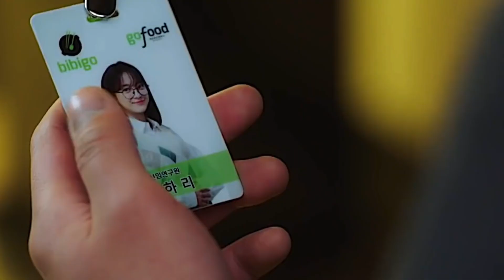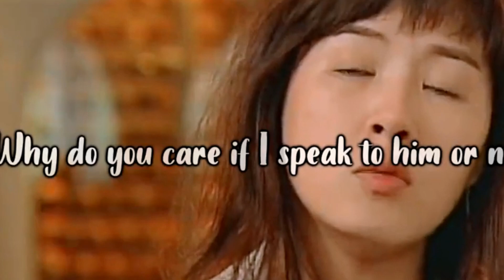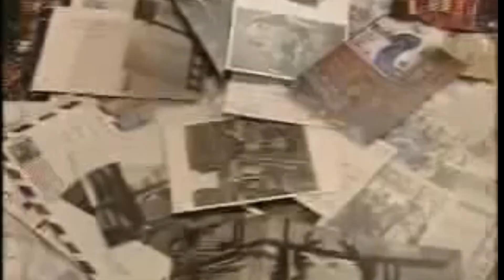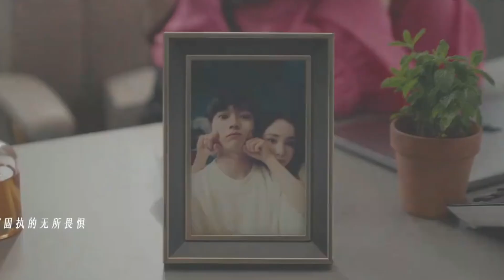DORAMAS COM ENCONTRO ÀS CEGAS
la dorameiras de plantão, no vídeo de hoje falaremos de doramas com encontro às cegas

muitas vezes somos surpreendidos por pessoas que se encontram devido a arranjos dos pais ou amigos uns vão por que querem outros são quase forçados e assim nos deparamos com cenas divertidas deles tentando espantar os pretendentes

neste vídeo separei doramas universitários que você não pode deixar de assistir e vão te ajudar a escolher seu próximo dorama

1. PRETENDENTE SURPRESA - A Business Proposal - Netflix
2. A VIDA SECRETA DA MINHA SECRETARIA - The Secret Life of My Secretary - Viki - VIK
3. MEU NOME É KIM SAM SOON - MY LOVELY SAM SOON - VIKI
4. CASAMENTO NÃO NAMORO - MARRIAGE NOT DATING - VIKI
5.*ELA E O MARIDO PERFEITO - SHE AND HER PERFECT HUSBAND - DRAMACLUB -
6. A JUVENTUDE DE MAIO - Youth of May - Viki
7. MAIS QUE AMIGOS - MORE THAN FRIENDS - VIK
8. O MAIS DOCE SEGREDO - The Sweetest Secret - Drama club